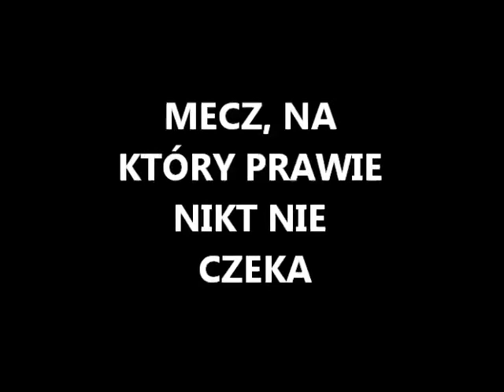Kolejna zapowiedź meczu o Puchar Weszło!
Kolejna zapowiedź meczu o Puchar Weszło, tym razem zapowiada Wojciech Kowalczyk.